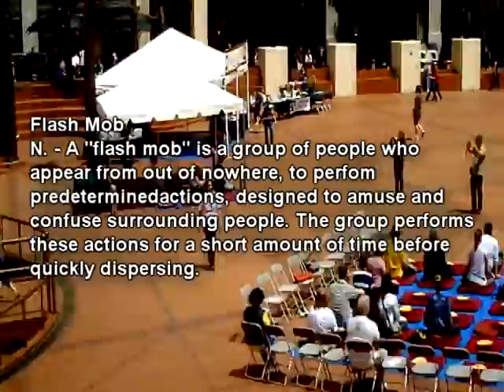Billings Dance Flash Mob 2010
Billings Dance & Performing Arts Center perform four tribute Flash Mob's in various locations. Washington Square, Pioneer Court House, Directors Park and The Water Front